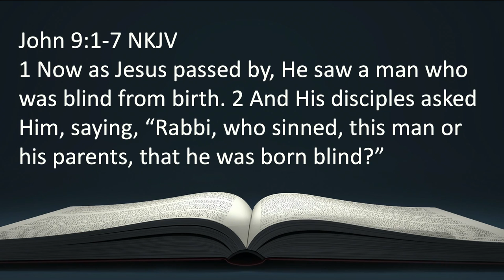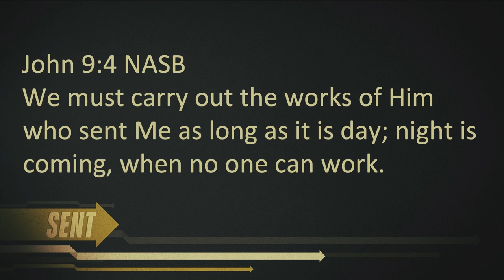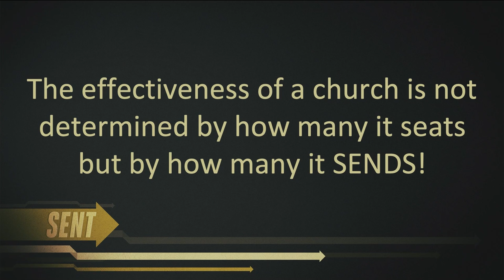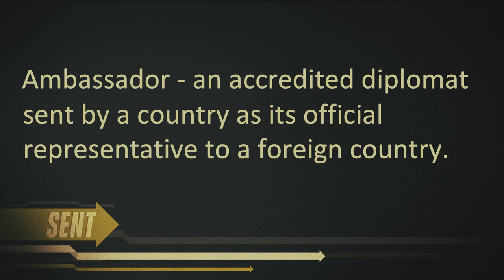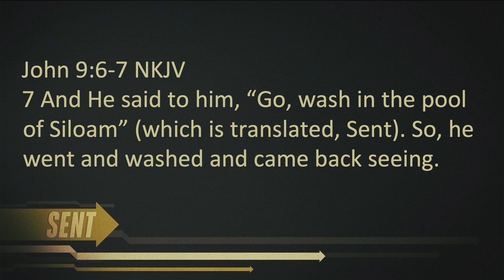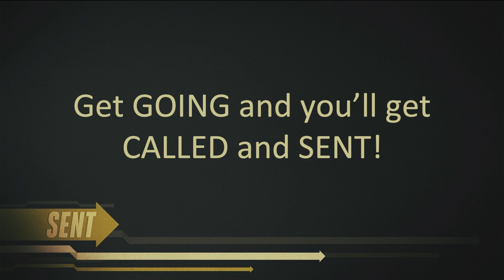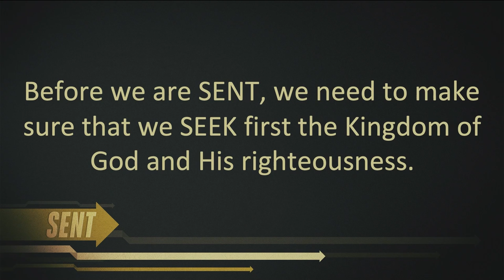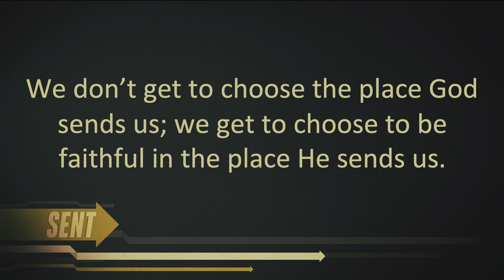Sent! | Bishop Dale C. Bronner | Word of Faith Family Worship Cathedral